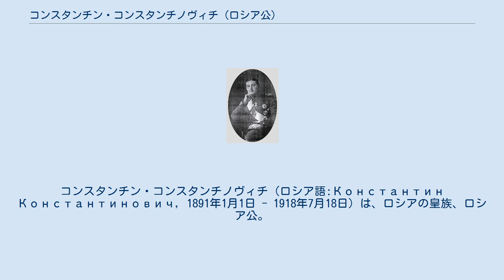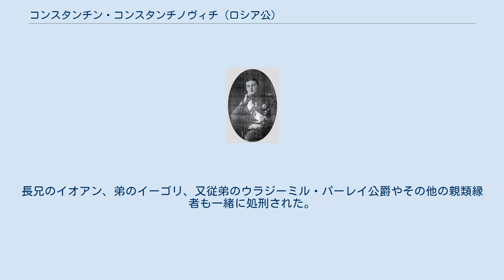コンスタンチン・コンスタンチノヴィチ (ロシア公)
コンスタンチン・コンスタンチノヴィチ（ロシア語:Константин Константинович, 1891年1月1日 - 1918年7月18日）は、ロシアの皇族、ロシア公。
ロシア大公コンスタンチン・コンスタンチノヴィチとその妻エリザヴェータ・マヴリキエヴナ妃との間の第4子、三男。
ニコライ1世の曾孫。
父大公と名前および父称が全く同じであるため、「若い」を意味するムラーチー（Младший）を付けて区別する場合もある。
 コンスタンチンは演劇界に憧れを抱く（父は劇作家だった）物静かで内気な少年だった。
彼は騎兵学校に学び、サンクトペテルブルク陸軍大学に進んだ。
長兄イオアンと姉のタチアナが結婚すると、コンスタンチンも自分の家庭を持ちたいと考え始めた。
彼は最初、皇帝ニコライ2世の長女オリガに憧れを抱いていたが、やがてルーマニア王フェルディナンド1世の娘エリサベータとの結婚を望み出した。
しかし長兄のイオアンがセルビア王ペータル1世の娘イェレナを妻に迎えている関係で、政治的に問題があるとして実現不可能になった。
コンスタンチンは新たな結婚相手を見つけることもないまま、第1次世界大戦がはじまると四人の兄弟たちと一緒に従軍した。
 1918年3月、コンスタンチンはボリシェヴィキによってウラル山脈に連れて行かれ、アラパエフスクの坑道内で銃殺された。
長兄のイオアン、弟のイーゴリ、又従弟のウラジーミル・パーレイ公爵やその他の親類縁者も一緒に処刑された。
彼の遺体は北京の正教会墓地に埋められたが、その墓地は後に公園を造るために破壊された。